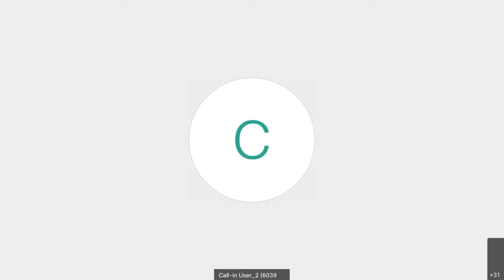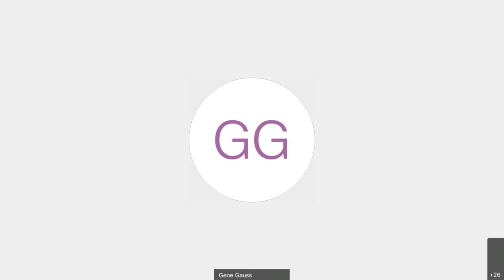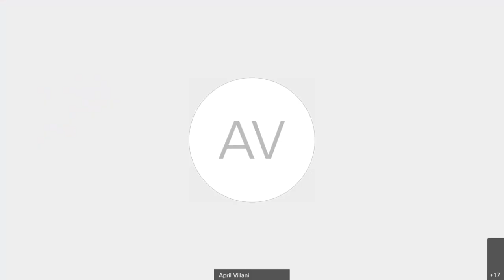Pembroke School Board Meeting 05 19 2020